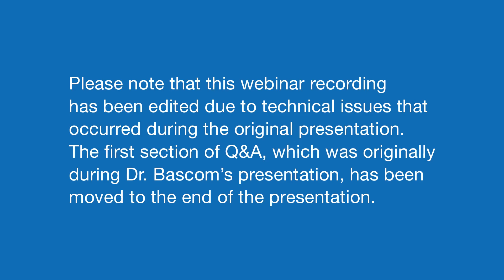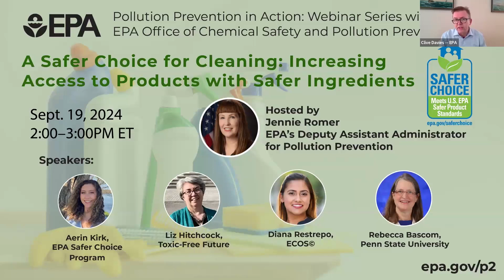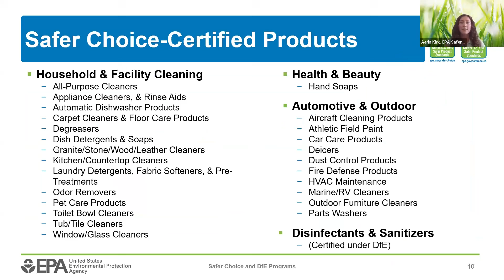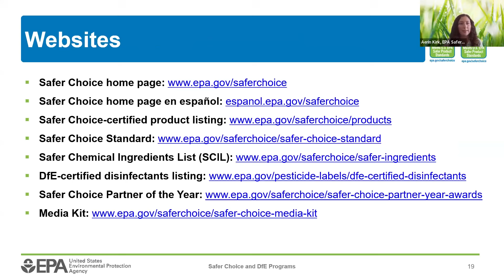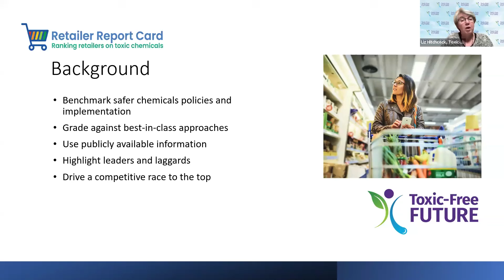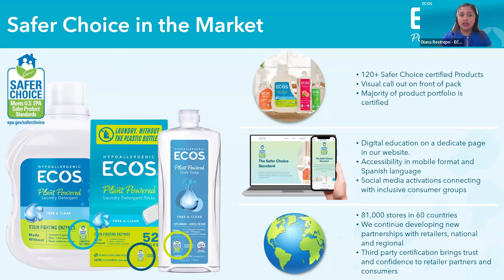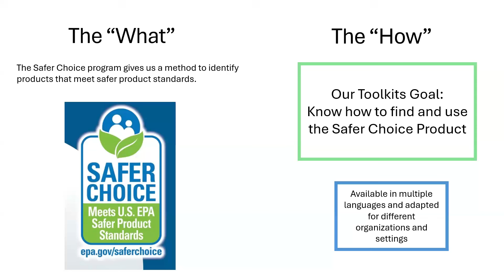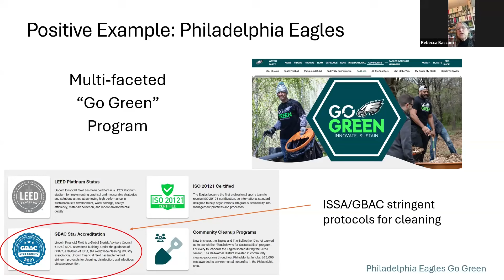A Safer Choice for Cleaning: Increasing Access to Products with Safer Ingredients Webinar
This webinar on September 19, 2024 covered how EPA’s Safer Choice program helps people find and have access to cleaning and other products made with safer ingredients and works in partnership with a broad range of stakeholders to prevent pollution. Speakers from industry, a nonprofit organization, academia, and EPA discussed the growing impact of the Safer Choice program to increase use of safer ingredients throughout the value chain and how P2 practitioners can increase use and development of safer products.